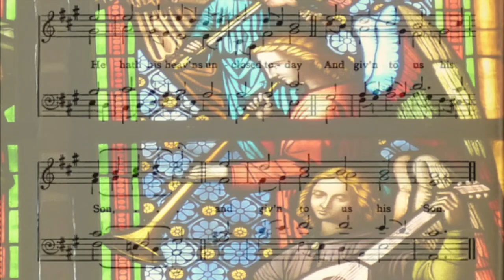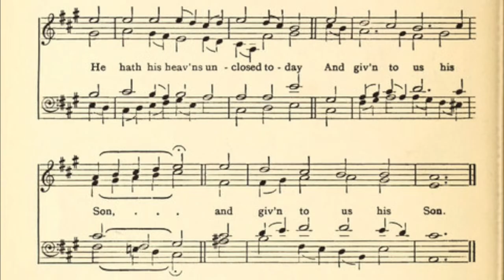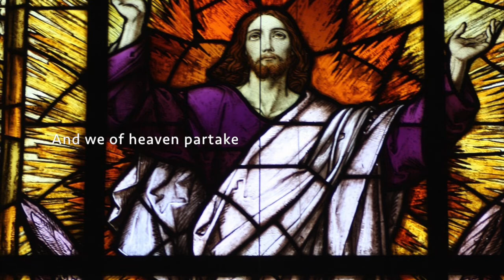Let All Together Praise Our God (Lobt Gott, Ihr Christen) by Nikolaus Herman with descant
Nikolaus Herman wrote the tune and text for this hymn almost 500 years ago. The translation is by Arthur T. Russell. This performance was conducted by Bruce A. Larsen on Christ the King at the Church of the Holy Childhood on November 22, 1981.